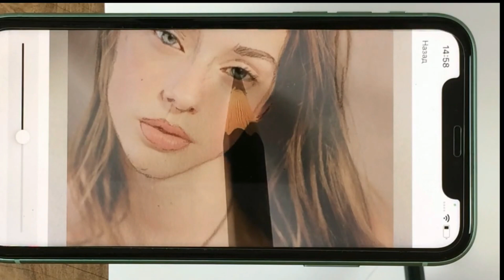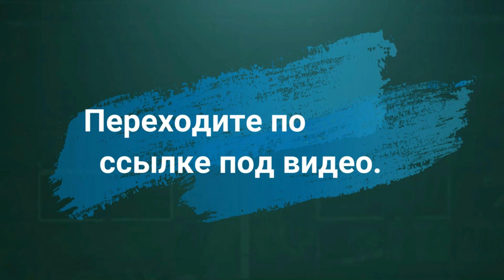Приложение для копирования Рисунков. Ссылка в описании.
Перенос изображения на холст и замена референсам

Программа разработана Школой Креатива специально для художников, мы в теме Рисования уже 15 лет и знаем что требуется для получения хорошего Художественного результата. Программа проверена качеством работы и множеством хороших отзывов. Используется так же для Планшетов.